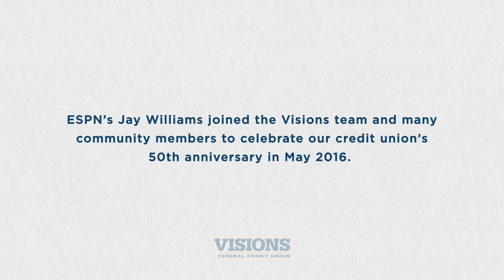Visions Federal Credit Union Celebrates Its 50th Anniversary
At Visions Federal Credit Union, it’s not just the money that’s there when you need it – we are.

ESPN's Jay Williams recently joined the Visions team and many community members to celebrate our 50th anniversary.

From the time of our founding in 1966, we’ve been an institution dedicated to “people helping people.” Today, our community outreach includes special events, financial literacy programs, volunteering, partnerships with local nonprofits, and much more.

In honor of Visions’ recent rebranding and 50th anniversary in 2016, we hope to show our members and the communities we serve that while Visions offers the best banking, loan and investment services available, we’re really here to support people through all life’s milestones.

On behalf of the credit union, our leadership, and our employees, we invite you to “trust Visions at every stage.”

As always, you can look forward to premium financial products and personal service in each of Visions’ 43 credit union offices across New York, Pennsylvania, and New Jersey.